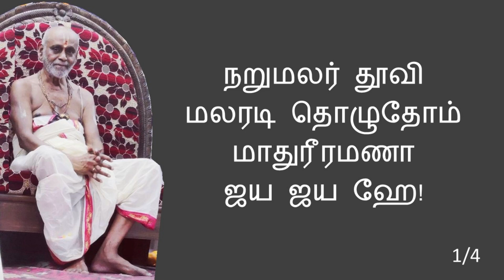05 | மதகஜகமனா மங்கள சரணா | Madagaja Gamana | Premika Guru Keerthanam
ஸ்ரீ ஸ்ரீ ப்ரேமிகேந்த்ர ஸத்குரு கீர்த்தனங்கள்

05 மதகஜகமனா மங்கள சரணா
ராகம்: கர்நாடக தேவகாந்தாரி
தாளம்: ஆதி
இயற்றியவர்: ஸ்ரீமதி சிவகாமு கிருஷ்ணதாஸ் மன்னி